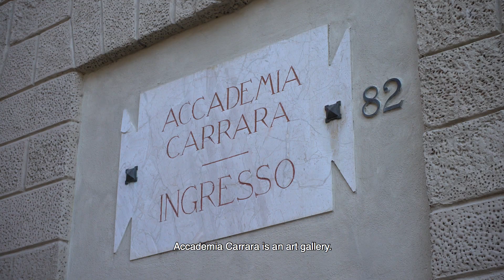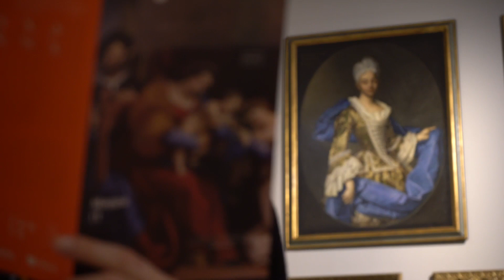"DONIZETTI DALLA A ALLA Z" - A: ACCADEMIA CARRARA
MP1 e FONDAZIONE DONIZETTI presentano "DONIZETTI DALLA A ALLA Z" - A: ACCADEMIA CARRARA, con Paolo Plebani